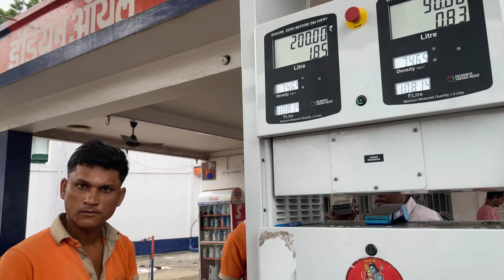aaj khub shopping kiye |After longtym apne skul frnds se mila😊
If you liked the video then please share my video, comment and people who did not subscribe, subscribe to my channel o if there is any question, they can DM me on instagram.

My gears

Selfie stick